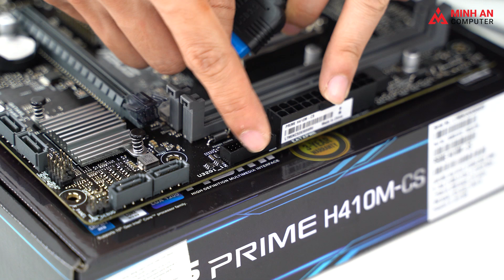Hướng Dẫn Cắm Tất Cả Dây Kết Nối Vào MAINBOARD Khi Lắp PC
Tập 1 trong chuỗi series hướng dẫn những kiến thức đến build cấu hình - tự lắp ráp bộ máy tính để bàn.
- Hướng dẫn cắm các dây kết nối của vỏ case máy tính vào bo mạch chủ (Mainboard) khi lắp ráp máy tính.
- Lắp đúng vị trí các nút chức năng vs dây nối trên vỏ case và mainboard máy tính.

👉 Tổng đài miễn phí: 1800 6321
👉 Bộ phân chăm sóc khách hàng: 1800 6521
👉 Bộ phận kỹ thuật, bảo hành: 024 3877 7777 - nhánh số 1
🔰  Hi-end PC: Gaming, Đồ họa, Workstation
🔰  Thiết kế, thi công, lắp đặt phòng game, dự án văn phòng, trường học, doanh nghiệp
🔰  Dịch vụ IT: Sửa chữa máy tính, đổ mực máy in, lắp đặt camera an ninh

Giao lưu - Khoe góc máy - Hỗ trợ kĩ thuật - Mua bán Laptop PC, gaming gear tại